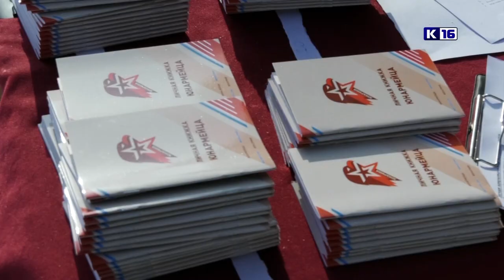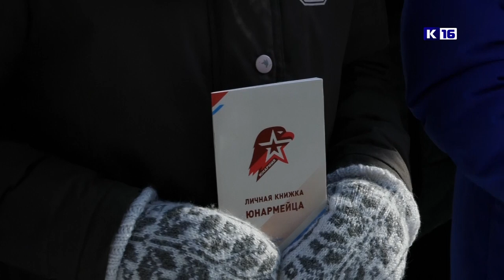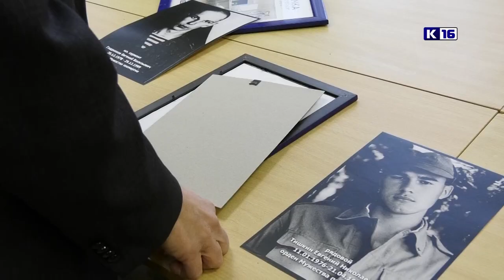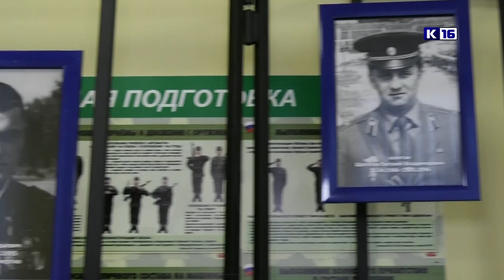Новости Сарова. 23.02.2023